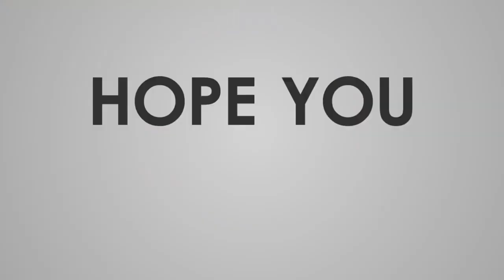Charles Pickel - US Cremonese 🔴⚪ Highlights and Skills 🔥😍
Charles Pickel Cremonese,Charles Pickel ,Charles Pickel 2023,Charles Pickel Cremonese 2022/2023,Charles Pickel Skills 2022,Charles Pickel 2022/23 ,Charles Pickel 2022/2023,Charles Pickel highlights,Charles Pickel Skills 2022